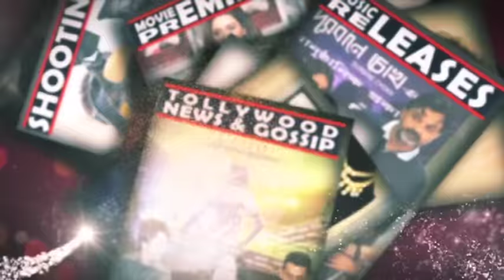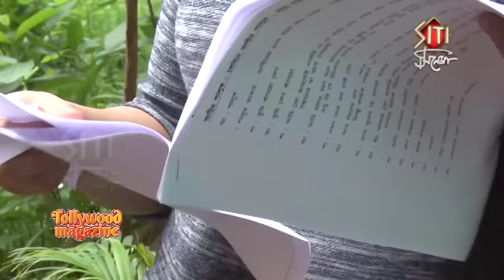Eii Chhele Ta Bhelbhele Ta | Shooting coverage | Siti cinema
Eii Chhele Ta Bhelbhele

 Eii Chhele Ta Bhelbhele Ta. The name has been taken from common Bengali childhood rhyme. It truly captures the free-spirited love and chemistry between the protagonists So get ready to witness the sweet and beautiful teenage love story! A teenage love story between Shujon, a city bred boy and Shaaji, a village girl. Shaaji meets Shujon during a wedding in their village. It was Shujon’s first visit to their ancestral village. He instantly falls in love with this new world and with the charming Shaaji. Life takes a turn when Shaaji’s marriage fixed and the last moment, the groom dies. Due to these circumstances, Shujon ends up marrying Shaaji. What happens when the simple village girl Shaaji enters the modern, city-bred Shujon’s life? Will their love story take a new turn? ‘Eii Chhele Ta Bhelbhele Ta’ is a tale of love, which follows the protagonists through myriad of situations and sees them unite against all odds."